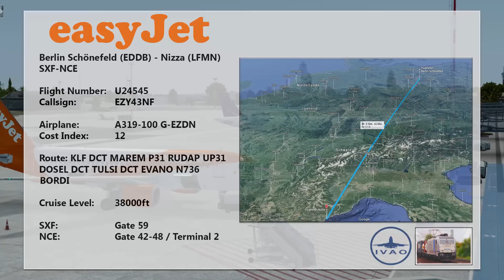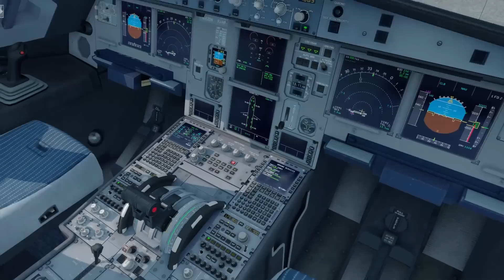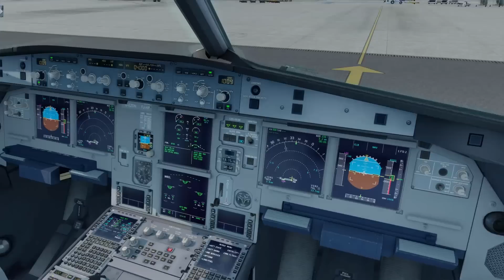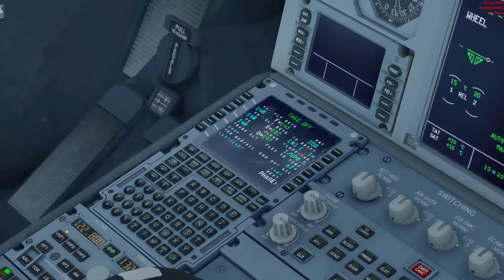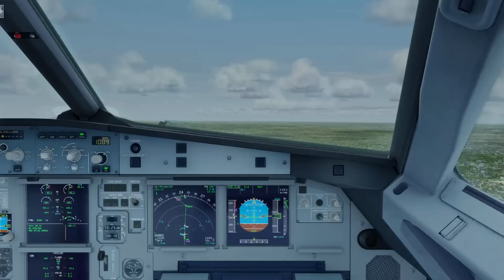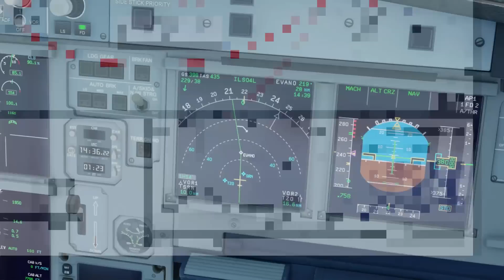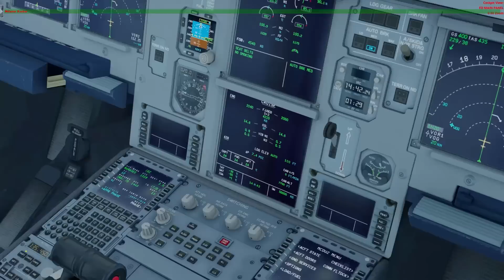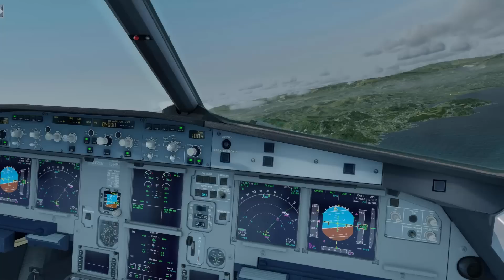[Prepar3D v3.2/IVAO] EZY43NF I Berlin (EDDB) - Nice (LFMN) I Aerosoft A319 I Shared Cockpit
Kommentiertes Gameplay von Jan und Lennart
Heute fliegen wir mal wieder! Unterwegs sind wir im Shared Cockpit mit Jan und fliegen von Berlin-Schönefeld nach Nizza. Ich bin heute der PF (Pilot Flying) und Jan ist Captain und PNF (Pilot Not Flying). Dieser Flug war ganz gut zur Routine. Wir sind nämlich ewig nicht mehr zusammen geflogen. Ich denke, es hat aber insgesamt doch alles ganz gut gepasst. Ich wünsche euch viel Spaß und würde mich sehr über Kommentare und Bewertungen freuen!

Viel Spaß!